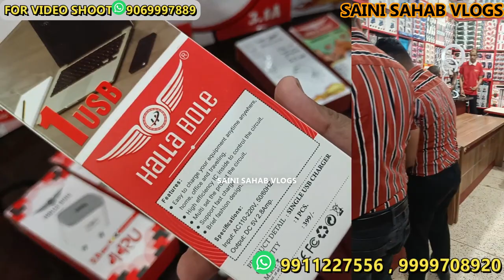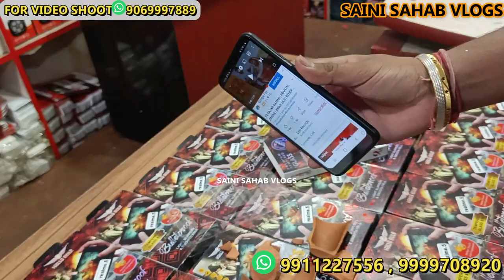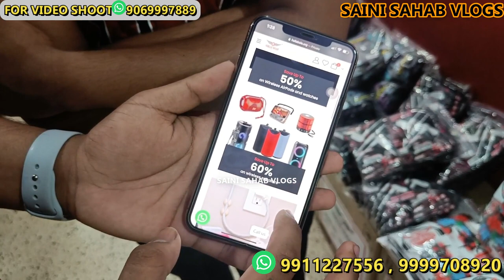मात्र ₹5 में डाटा केबल biggest mobile accessories wholesale market | mobile accessories manufacturer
Address- 13/21 puri plaza basement shop no 9 and 10 swastik mobile accessories
Near ravi raj kulfi wala opposite tip top market

Calling no- 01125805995 ( timing 11am-7pm)

 VIDEO DECLAIMER
h\u0026m,H\u0026M plus,